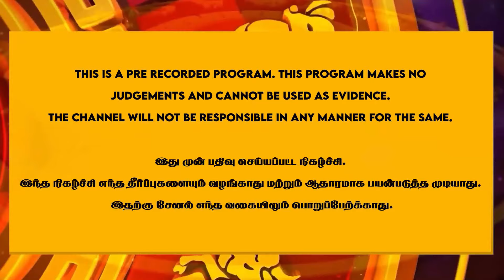வெகு நாள் கனவு நிறைவேற போகிறது,சனியால் பயனடையும் ஒரே ராசி | SathishRao |RasiPalan Tamil |ThulamRasi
- ரிஷப ராசிகாரர்களுக்கு வாரி கொடுக்கும் குரு பகவான் | NewyearRasipalan2024 | Rishabam2024

- அஷ்டமத்துல சனி வந்துருச்சு அவ்வளவுதான் காலி | Kadagam Rasi Palan | Sanipeyarchi | Jothidam

- மிதுன ராசிக்காரர்கள் கைவிட வேண்டிய பழக்கம் | Midhunam | Rasi Palan

- MGR காலமானப்போ வராத கருடன் விஜயகாந்துக்கு வர காரணம் என்ன.? - NN Chandrakumar | Vijayakanth

- இந்த தேதியில் பிறந்தவர்களுக்கு காத்திருக்கும் ஏழரைகள் | Sathishrao | Anmeegam | Reflectanmeegam😨😨😨